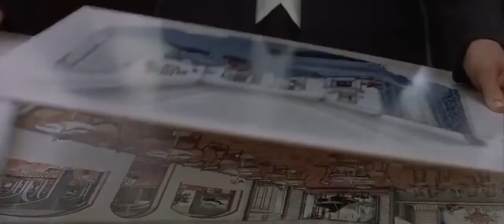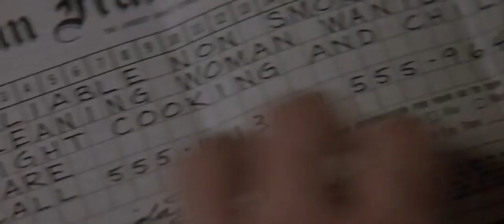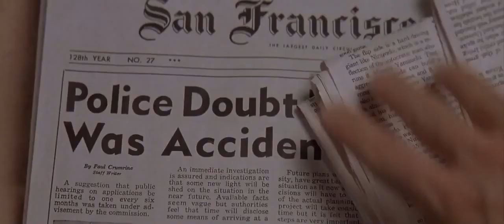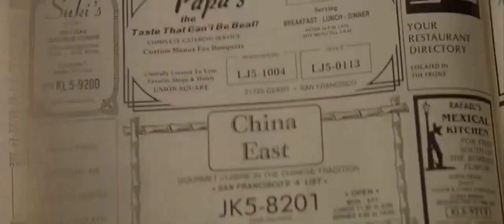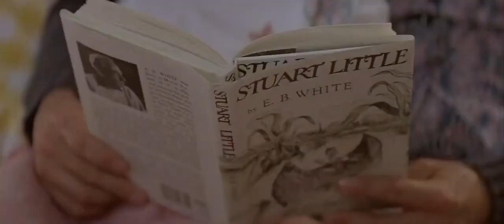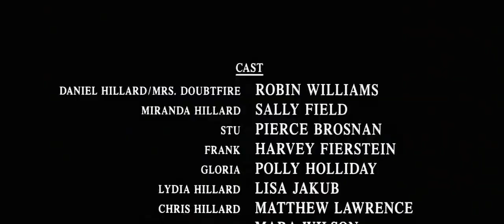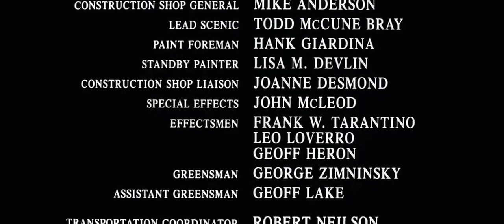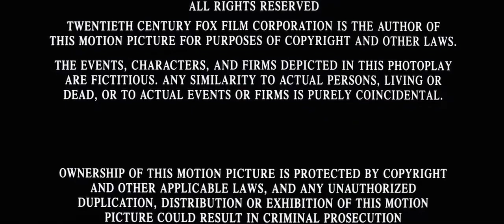Mrs doubtfire 1993